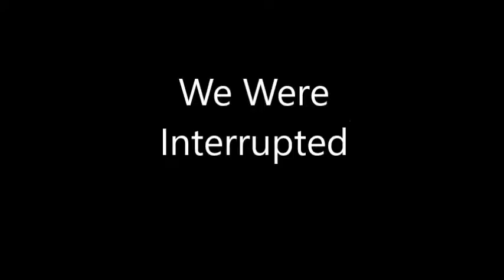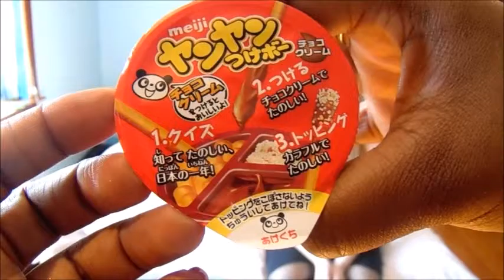Korean/Japaneses Snack Taste Test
Hope you all liked the video :D